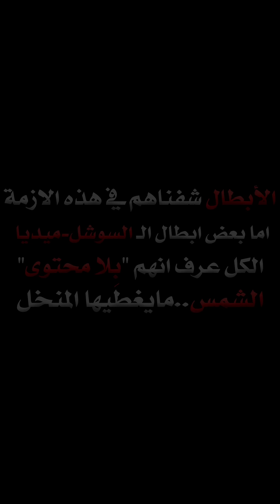٣ رسايل لـ ٣ اشخاص .. ( السند +العنزي +الحربي) يستاهلون